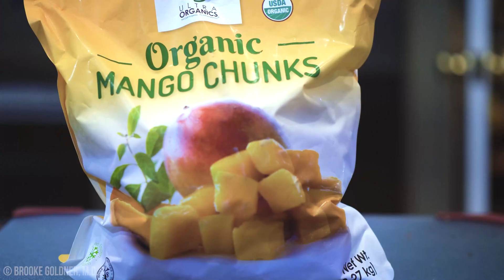Food & The Immune System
While there are many triggers to autoimmune disease, I have found eating to be the most powerful and easily accessible way to influence the health of our immune system and either perpetuate or reverse autoimmune disease.

In this interview with the Influencer Blueprint Show (on itunes) I give a 5 min summary of how foods can create chronic disease (in addition to our other lifestyle factors) and reverse it.